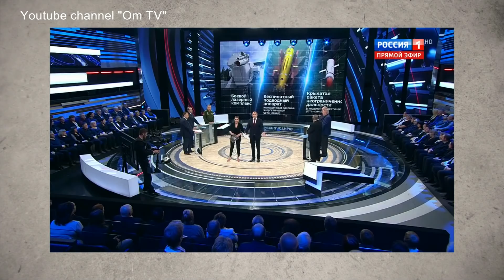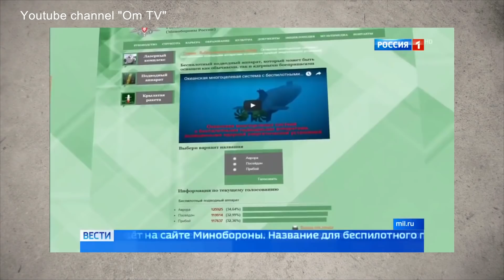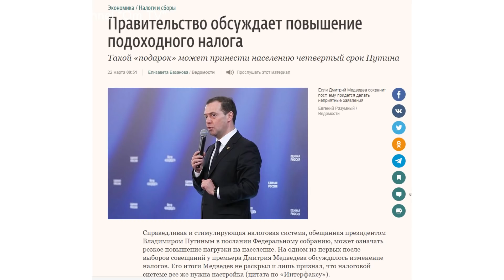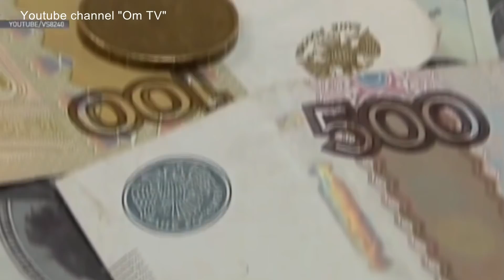Чужая Надежда. Отвлечение внимания от событий в РФ